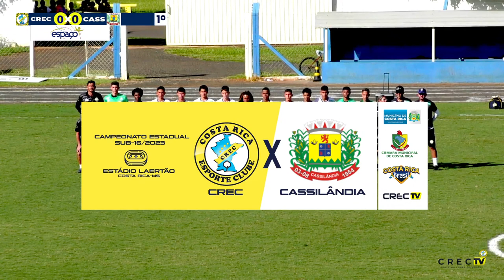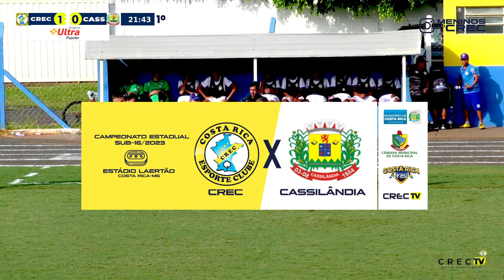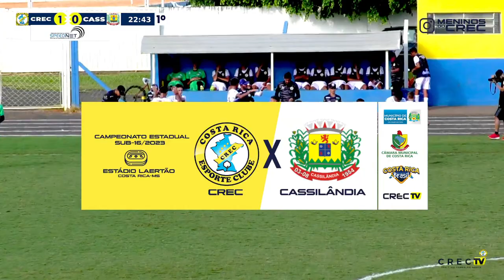BASE DO CREC X CASSILÂNDIA - ESTADUAL SUL-MATO-GROSSENSE SUB-16 2023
Partida do dia 01/04/2023

BASE DO CREC X CASSILANDIA
Apoio:

Município de Costa Rica
Câmara Municipal de Vereadores
Secretaria de Turismo, Meio Ambiente, Esporte e Cultura

Vison Art Comunicação Visual
A Barateira Tintas - Tintas Coral
Academia Espaço Fitness
Drograrias Ultra Popular
SpeedNet - Internet Fibra Óptica
Empório Conveniência
Biguirão soldas

CREC TV, OFERECIMENTO:

Mercado César
Hospital das Baterias
Passos Calçados e Confeccções
Digital Center Cursos Profissionalizantes
Cruzeiro do Sul -  Pólo Virtual Costa Rica
Doidão Materiais Para Construção